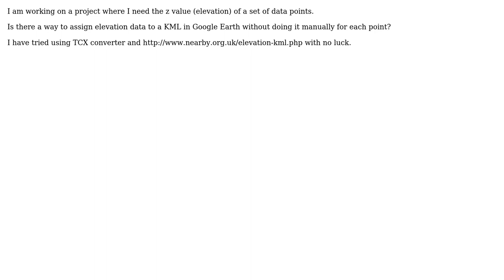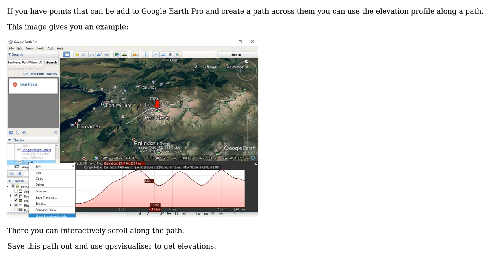GIS: Importing elevation data into prexisting KML in Google Earth Pro?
With thanks & praise to God, and with thanks to the many people who have made this project possible! | Content (except music & images) licensed under CC BY-SA | Music | Images & others | With thanks to user PolyGeo user Mapperz user Christina and the Stack Exchange Network Trademarks are property of their respective owners. You are responsible for your own actions.